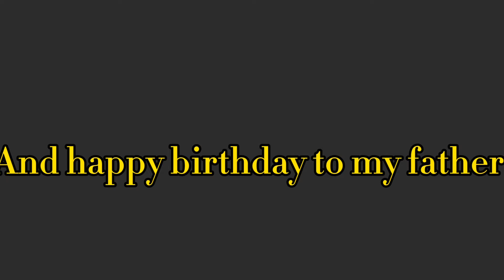Tik tok getting hacked [Fake?]